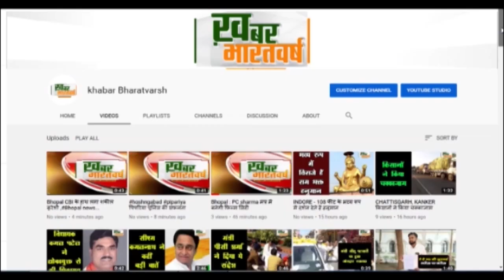इटारसी : पटवारी संघ की हड़ताल 23वें दिन भी जारी, मंगलवार से पटवारी बैठे भूख हड़ताल पर